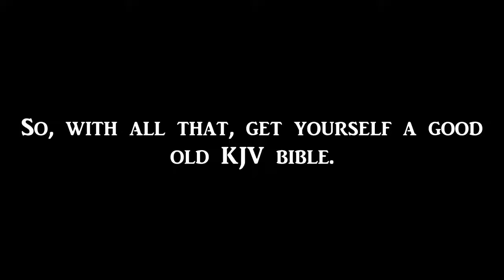Bible Comparison - KJV vs NIV (by brother Bill)